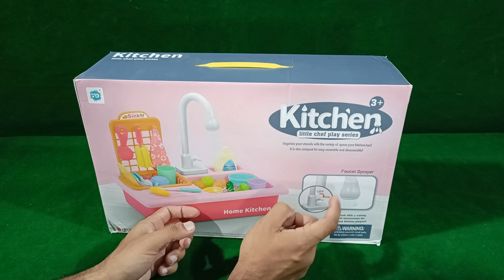Kitchen Little Chef Play Series | On/Off Water Tap | Kitchen set for Kids | Buy Online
👉This video showcases a sleek and modern kitchen sink set complete with a water tap. The sink is made of durable high quality plastic and has a contemporary design that will complement any kitchen decor. The water tap is also made of high quality plastic and features a single lever design for easy control of water flow. The set includes all necessary installation hardware and is easy to install. This kitchen sink set is perfect for girls. Lets unbox it

Price of this toy in Pakistan is 4000/- with free Home Delivery
 If you are serious to buy
Then

Children Sink Toy
Premium Material - This toy is made of high durable plastic material, and it is no odor, no bisphenol A, no lead and . The toy set is reliable, lightweight, comfortable to the touch and to the human body and the environment.
Large Sink Area - Suitable for children aged 3 and over.
Easy to Operate - A variety of bright colors can exercise children's sensitivity to helps to cultivate children's thinking, creativity and thinking ability, trains children's hand-eye coordination ability.
The toy set includes a simulated kitchen faucet and drain, as well as a large number of accessories.
Multiple Functions - Various kitchen utensils can be used to improve children's wisdom. It can improve spatial thinking, improve intelligence, and improve children's overall cognitive and hand skills.

kitchen play set,
pretend play,
kitchen,
kitchen set,
kitchen playset,
kitchen toy,
kitchen toys,
pretend play kitchen
play,
kids play,
toys play,
kitchen play,
play kitchen set,
play kitchen,
kitchen toy set,
toy kitchen,
pretend play food,
play set,
kitchen play set big,
mini kitchen set,
kids kitchen play set,
kitchen play set toys,
giant kitchen toy,
kids pretend play,
kitchen play set unboxing,
cook along kitchen play set,
kitchen set playing
jannie
emmapretend play
kids pretend
playkitchen
kitchen toys
restaurant kids
restaurant
cooking
cook cooking
toys
toy
toys
fun
funny cute play playing
toys and colors toys play kids play
kids cook
giant kitchen toy
food toys
for kids
kids
toys pretend
play
food
chldren’s story chef cute
kitchen kitchen
play
kitchen play set